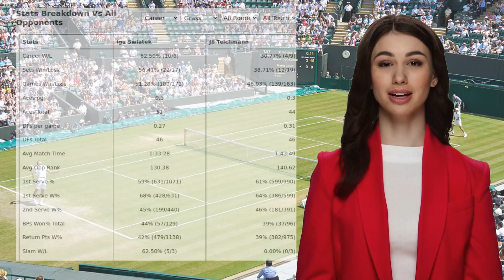SWIATEK VS TEICHMANN PREDICTION H2H | BAD HOMBURG OPEN SECOND ROUND TENNIS PREDICTIONS TODAY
Swiatek VS Teichmann  Prediction H2H at Bad Homburg Open Second